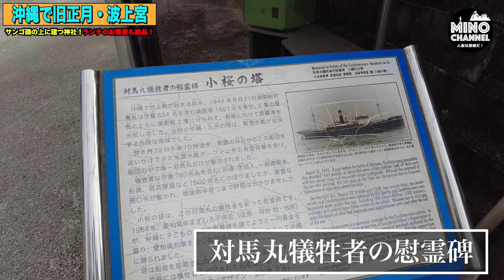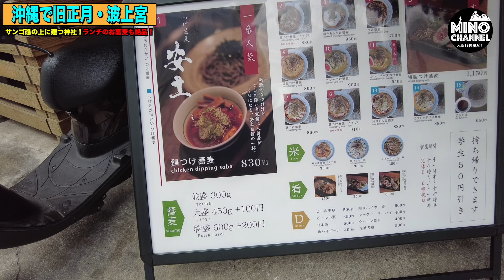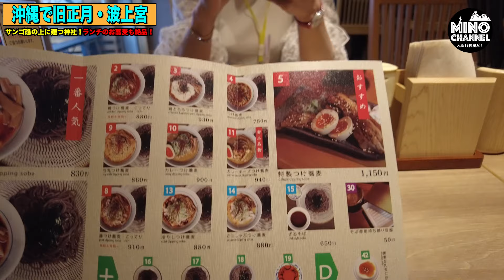【沖縄デュアル（2拠点）生活シリーズ 沖縄に買った７０００万円のマンション生活は楽しいのか？！「沖縄の旧正月の１日」】サンゴ礁の上に建つ神社「波上宮」、ランチのお蕎麦も絶品！！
２４歳で一文無しから起業！
２０年で従業員１０００人以上にした経営者
５０歳からは会社をバイアウトして投資の道へ